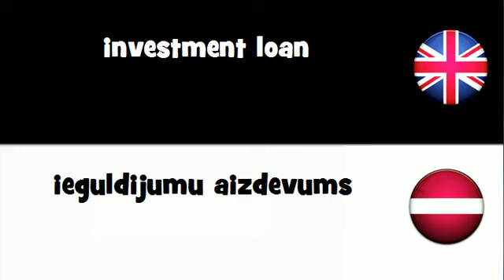VOCABULARY IN 20 LANGUAGES = investment loan